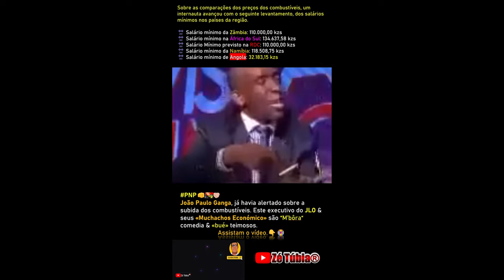A PROFECIA DE JOÃO PAULO GANGA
João Paulo Ganga, já havia alertado sobre a subida dos combustíveis. Este executivo do JLO & seus «Muchachos Econômico» são “M’bôra“ comedia & «bué» teimosos.

Assistam o vídeo.👇😭